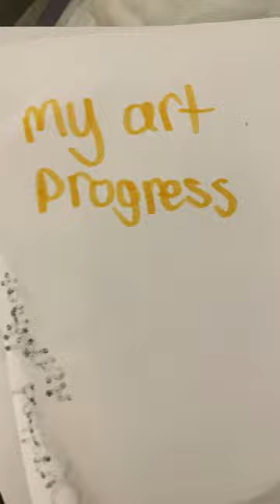My art progress!